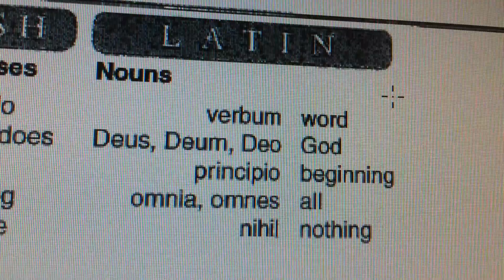CC cycle 3 week 6 Latin Nouns